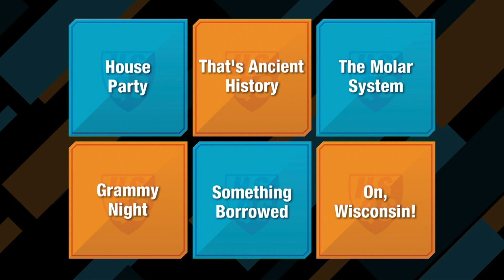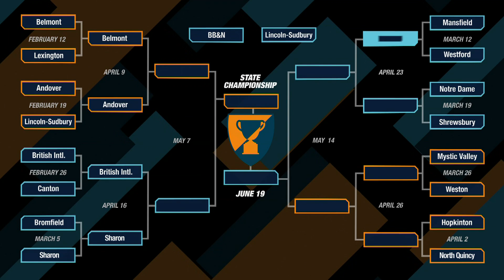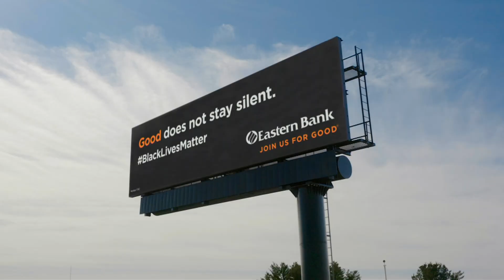Mansfield vs. Westford | Qualifying Round | High School Quiz Show (1306)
Mansfield High School and Westford Academy compete in a new episode of High School Quiz Show.  Who will move on to the Season 13 Quarterfinals? Tune in and find out!
Comment what you think is the best moment from this match!

Toss-up Round: 2:29
Meet the Teams: 8:59
Head-to-Head: 10:48
Category Round: 12:32
Lightning Round: 22:30

Major funding for High School Quiz Show® is provided by Safety Insurance. Additional funding is provided by the Museum of Science, Massachusetts Teachers Association, Xfinity, UMass Amherst, Eastern Bank and Subaru of New England.